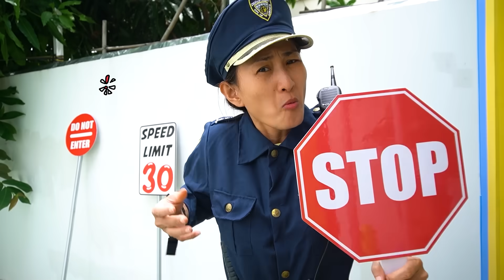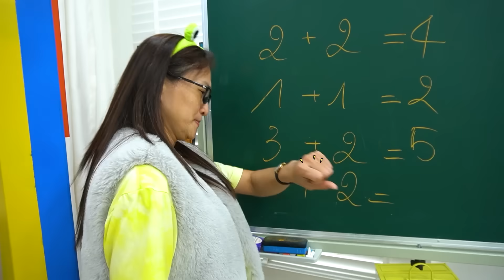Jolie & Johnny with Room so many Locks need to be found Keys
Johnny sets out to rescue his best friend Jolie, who has been trapped by the auntie in the room with so many locks need to be found keys to open.
Johnny tried his best to win 3 difficult challenges and opened room to rescue his friend Jolie.
Please watching this video to have a look about these challenges.